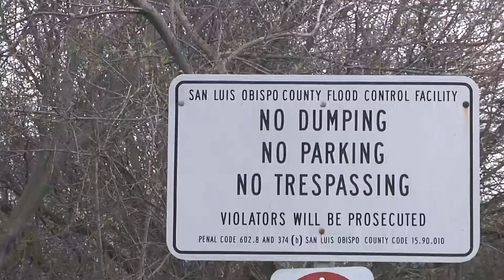Five Cities Flood Control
The Five Cities Fire Department is trying to stay one step ahead of mother nature as they prepare for another week of wet weather.